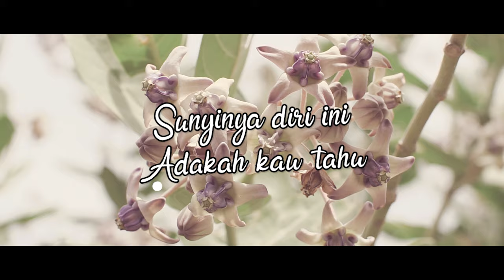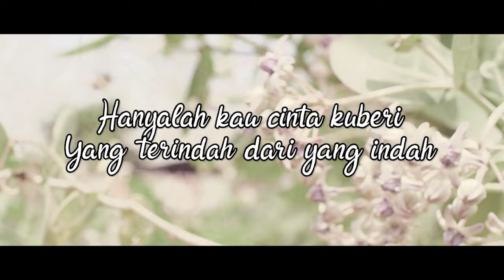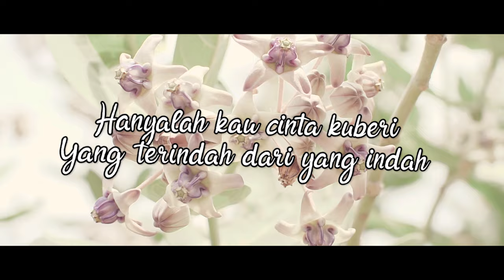Heidy Diana - Kau Cintaku (Official Lyric Video)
Setelah merebut hati penggemar dengan album pertama “Hatiku Masih Milikmu” setahun sebelumnya. Pada Juni 1983, Heidy Diana hadir kembali dengan album kedua “Mimpikan Diriku”. Ternyata album ini mendapat respond yang jauh lebih baik dan membuat nama Heidy semakin dikenal. Album ini memuat 12 lagu bagus, termasuk lagu “Kau Cintaku” ini.

BLOK M SQUARE Lt. Basement. Blok B 217-218
Jakarta Selatan

Buruan. Sebelum Kehabisan !